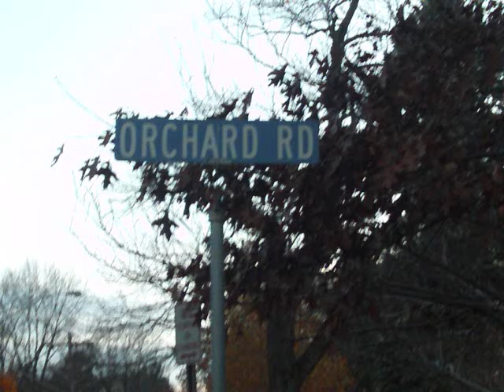longboarding weekend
Note: we do not take ourselves too seriously. On the weekend of nov.20 a few men set out to longboard, but then made history.